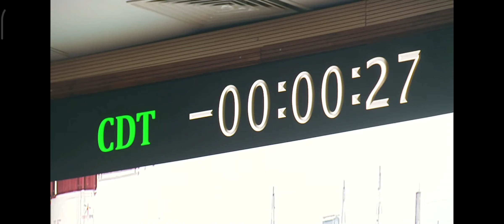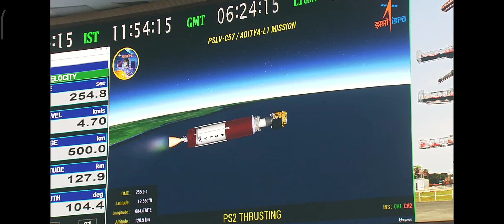Launch of PSLV-C57/Aditya-L1 Mission from Satish Dhawan Space Centre (SDSC) SHAR, Sriharikota ISRO